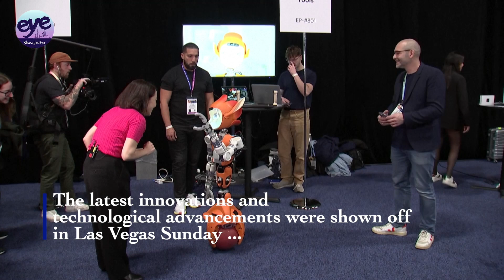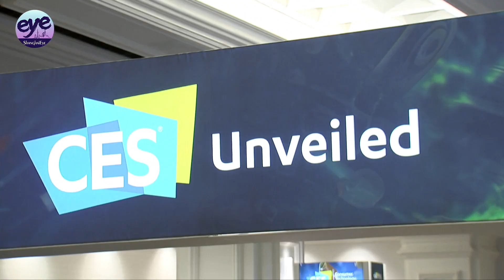CES 2024: From robots to gadgets, AI takes center stage at this year's tech show in Las Vegas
From AI-powered gadgets and robots to holograms and exoskeletons that help athletes run faster, the latest innovations and technological advancements were shown off in Las Vegas on Sunday (January 7) night ahead of the opening of CES 2024.

Taking center stage at this year's show will be generative artificial-intelligence as gadget makers race to find consumer uses for the technology.